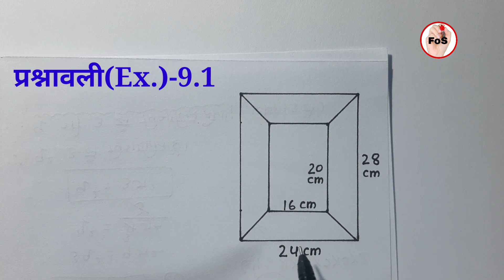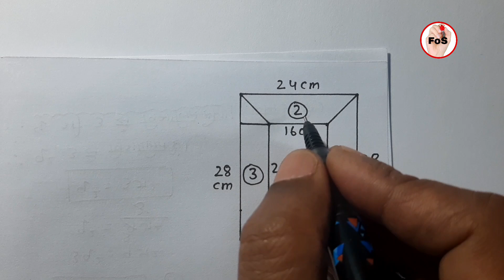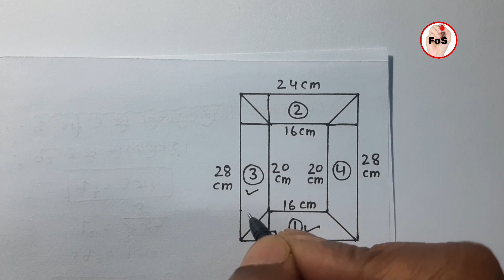Class 8 math Chapter 9 Exercise 9.1 l कक्षा 8 गणित प्रश्नावली 9.1 l Question 11 l Friend of Student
exercise9.1#class8math
Class 8 maths Chapter 9 Exercise 9.1 Hindi medium ll Exercise 9.1 ll Question 11 in hindi ll New syllabus